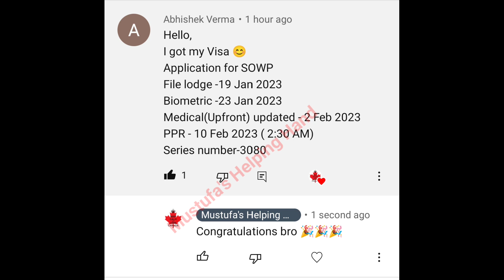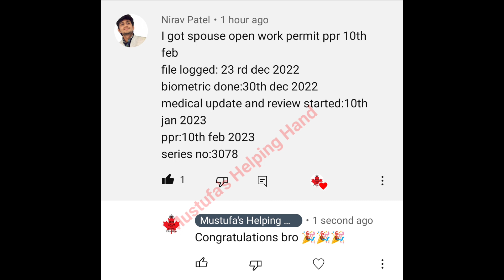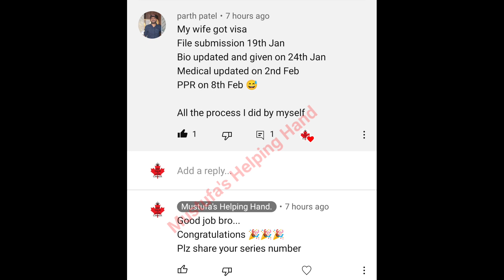🇨🇦11th February latest SOWP PPR TIMELINE//SOWP//spouse open work permit canada ppr timeline#sowpppr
Hello guys..